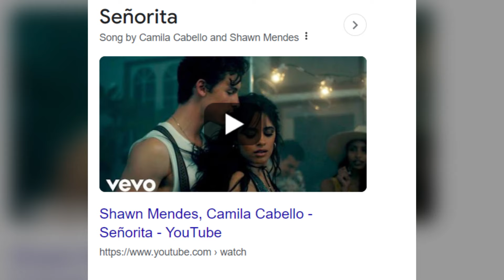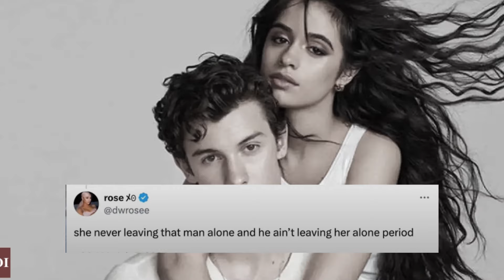Camila Cabello BREAKS SILENCE On REUNION With Shawn Mendes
Shawn Mendes and Camila Cabello split in 2021 after many years of friendship and a few more of hot romance. but the news of Camila Cabello and Shawn Mendes dating again, swirling over the internet now, is shocking. camila cabello and Shawn Mendes, first set off dating rumors with the release of their single “Señorita” in 2019. they were spotted at the Copa America final at Miami’s Hard Rock Stadium. Despite their split, they were spotted sharing a kiss at Coachella.